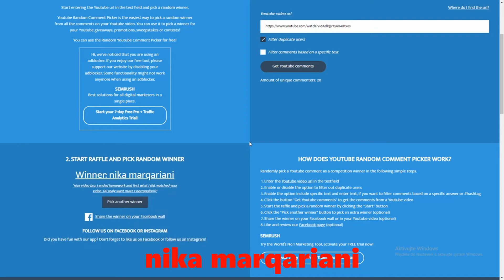My life is the party! ➤ ( Giveaway WINNER ) + ➤ NEXT GIVEAWAY ❤️️❤️️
Good luck to the next winner! ❤️️
Songs in video
I'am recording in ☛ OBS
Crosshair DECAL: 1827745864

I'am editing in ☛ VideoPad Editor